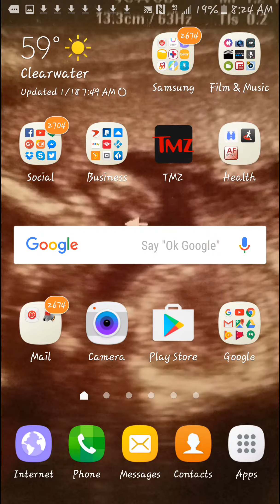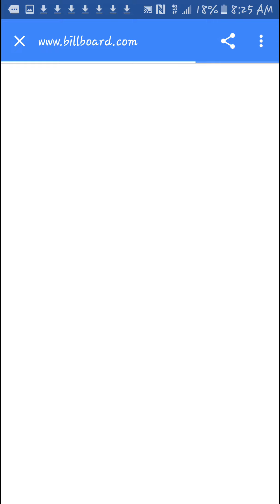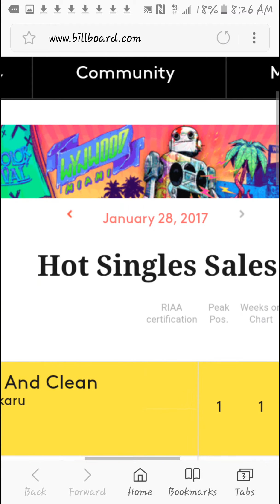12 weeks Straight Bobby Washington on billboard charts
12 weeks Straight Bobby Washington on billboard charts

Thanks to yall. Ya Boy Bobby Washington on the billboard charts 12 weeks straight!... The Song "Tripple X" is killing it. Listen